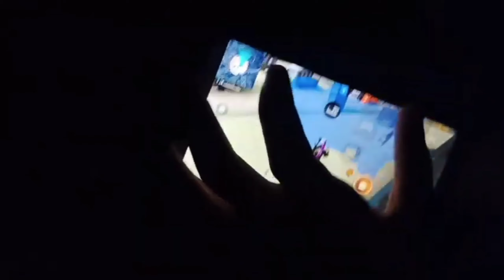I REACT TO ONE HAND PLAYER 💥// KATHIR GAMING😱//FASTEST ONE HAND PLAYER IN INDIA🇮🇳.